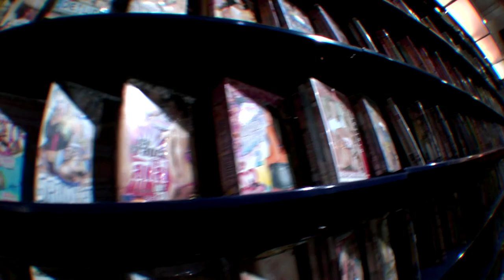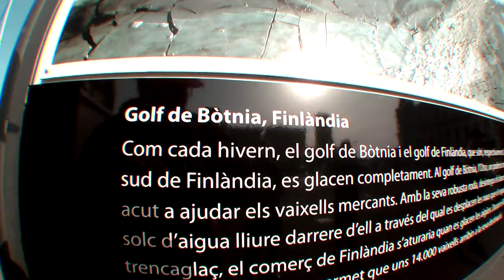KC in Barca 2012-2013 leftovers part 2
KC in Barcelona 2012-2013 leftovers #2.
Suhaajat: Pertti Tiainen, Antti Rautee, Riiko Schamarin, Miikka Koivisto ja Joona Julin (tre339)